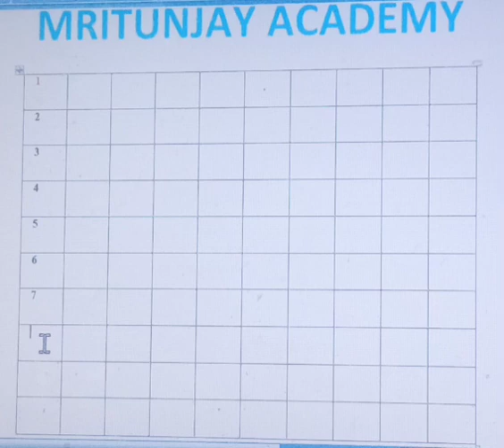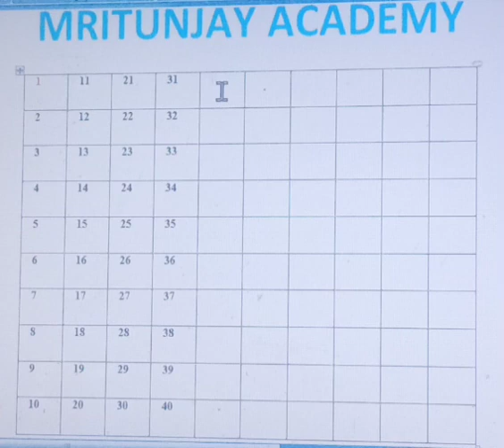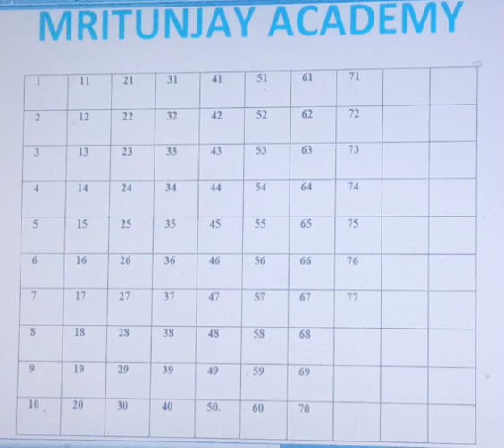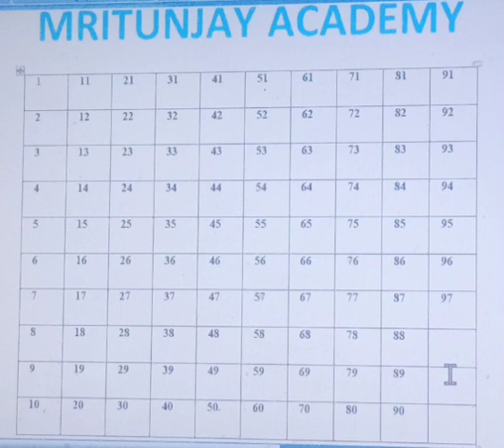गिनती | 1से 100 तक गिनती | 12345| ginti in English |गिनती सीखें | one two three learn counting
गिनती एक से 10 तक संस्कृत में table #1 se 100 Tak mrityunjay academy

गिनती | 1से 100 तक गिनती | 12345| ginti in Sanskrit mein |गिनती सीखें | one two three learn counting

table counting # pahara
Mritunjay Academy

welcome Tu Mritunjay Academy
दोस्तों स्वागत है आप लोगों को अपने YouTube channel (Mrityunjay Academy) में | इस चैनल पर आप लोगों को पढ़ाई से संबंधित बेसिक जानकारी दी जाती है आप लोगों से अनुरोध है कि इस चैनल को subscribe जरूर करें | धन्यवाद🙏🙏

1 se 100 tak  ginti | 1से 100 तक गिनती  | table kaise likhte hai | table trick | पहाड़ा सीखे

  ginti
Pahada
counting
counting kaise karen
Sahara Kaise likhen
Pahada handwriting
tables Kaise likhen
para likhane Ka Tarika
1 se 100 Tak Kaise likhen
table ka short trick..